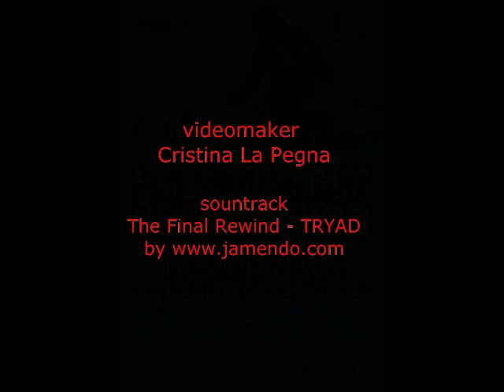Moolightskis&Telemark Binding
Hintertux, novembre 2013
Moonlight skis test